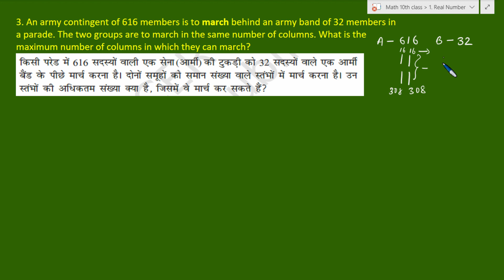Real Numbers | Class - 10th, Ex - 1.1, Q 3 | NCERT | dosomestudy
Real Numbers | Class - 10th, Ex - 1.1, Q 3 | NCERT

In this video, you will get the solution for the following question from the Real Number Chapter.

3 An army contingent of 616 members is to march behind an army band of 32 members in a parade. The two groups are to march in the same number of columns. What is the maximum number of columns in which they can march?